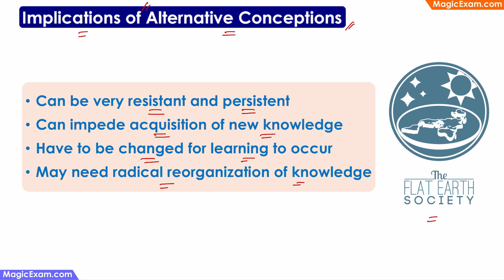Implications of Alternative Conceptions - CDP Concepts - हिन्दी Explanation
Implications of Alternative Conceptions

- Can be very resistant and persistent
- Can impede acquisition of new knowledge
- Have to be changed for learning to occur
- May need radical reorganization of knowledge

Alternative Conceptions Of Learning In Children, Understanding Children's Errors As Significant Steps In The Learning Process